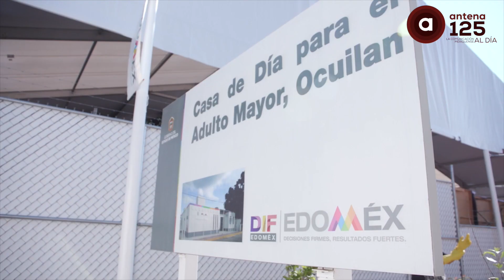Entrega Alfredo Del Mazo Maza casas de día